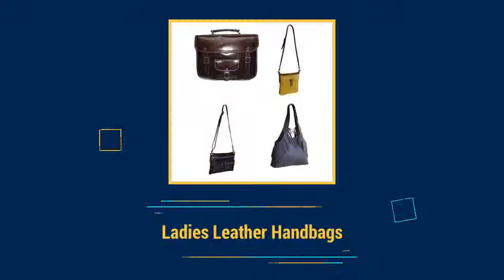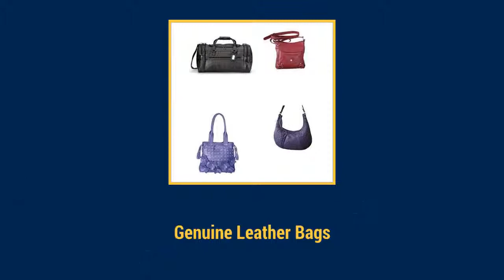Ladies Leather Handbags Manufacturer In Kolkata, Sattik Exports, 09830020049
SATTIK EXPORTS PVT. LTD. - Manufacturer,Exporter,Supplier of Leather Ladies Bags,Genuine Leather Ladies Bags, Ladies Leather Shoulder Bag, Casual Leather Bags from India